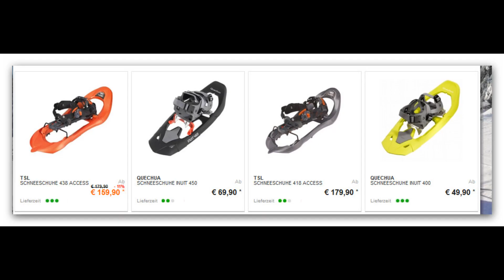Geocaching Tipp #42 Mit Schneeschuhe im Winter geocachen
Was macht ein Geocacher wenn die Kinder Skifahren? Klar Geocachen! Mit Schneeschuhe macht das im Winter richtig Spaß. Natürlich ist nicht jeder Cache im Winter machbar, aber mehr als man denkt. Viel Spaß